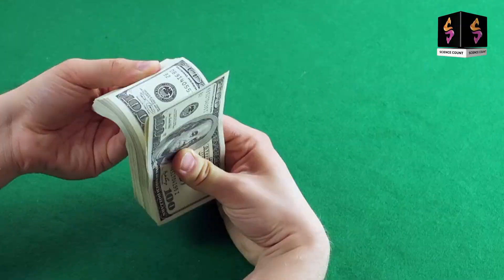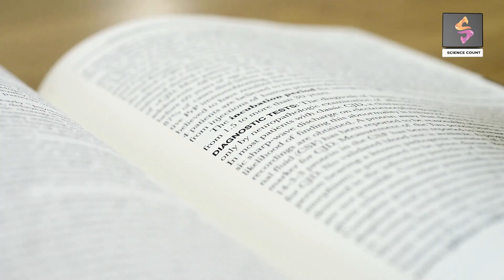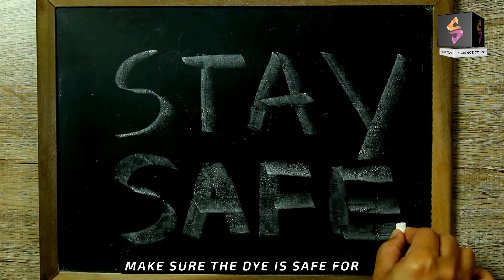Why Do We Have Eyelashes? - What is the purpose of your Eyelash ? Science Count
The role of the eyelashes
Even though they are often regarded as an emphasis of beauty, their primary function is to protect the eyes from small particles such as dust, sand or debris from entering and harming the eye. ... So, you can think of the eyelashes as the protective 'gatekeeper' of the eye.